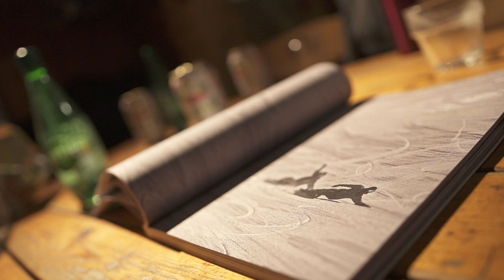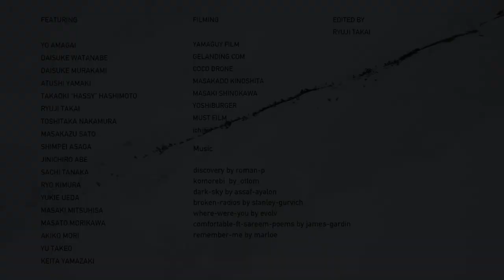K2 Snowboarding Japan Team Edit 2020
K2 Snowboarding ジャパンチームライダーたちの19/20シーズンの集大成、チームエディットが公開！!
アメリカから北は北海道、岐阜、富山エリアまで多彩なシーン、地形に魅了される。ライダーたちの使用する20/21ニューギアも必見。

Riders:

Yo Amagai
Daisuke Watanabe
Daisuke Murakami
Atsushi Yamaki
Takaoki "HASSY" Hashimoto
Ryuji Takai
Toshitaka Nakamura
Masakazu Sato
Shimpei Asaga
Jinichiro Abe
Sachi Tanaka
Yukie Ueda
Yu Takeo
Ryo Kimura
Masato Morikawa
Masaki Mitsuhisa
Akiko Mori
Keita Yamazaki

Filming
YAMAGAI FILM
GELANDING.COM
COCO DRONE
MASAKADO KINOSHITA
MASAKI SHINOKAWA
YOSHIBURGER
MUST FILM
ichiiiiii

K2 Snow.com
@K2 Snowboarding
@K2 Snowboarding Japan